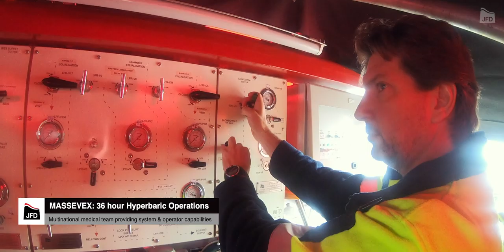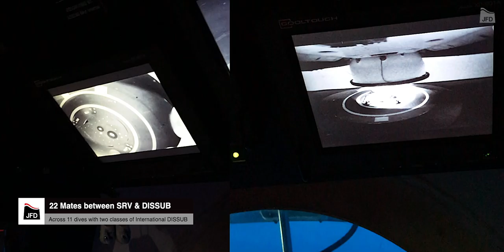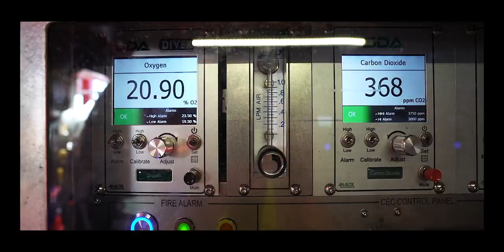Black Carillon 2019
JFD participated in the successful exercise Black Carillon 2019, partnered with the Royal Australian Navy (RAN) to conduct the annual “Black Carillon” exercise which tests Australia’s submarine rescue system in a series of scenarios designed to replicate a real-life submarine rescue emergency.

Video by Special Project Six Ltd.